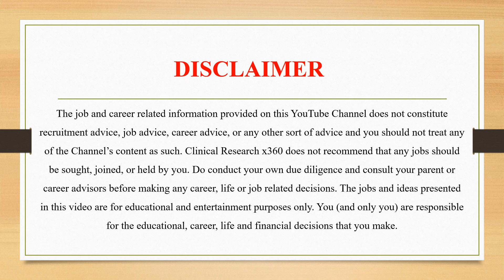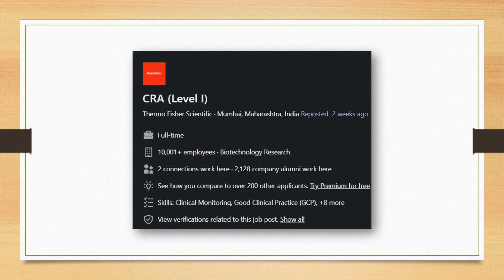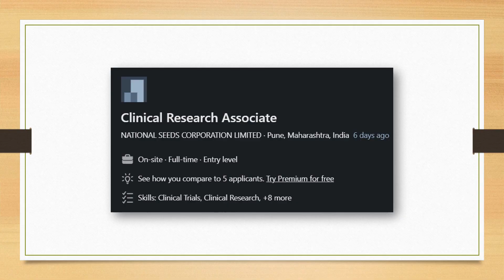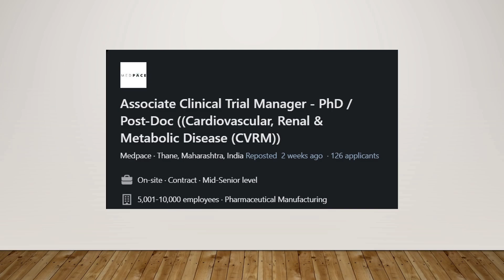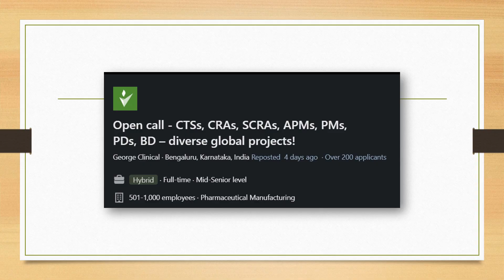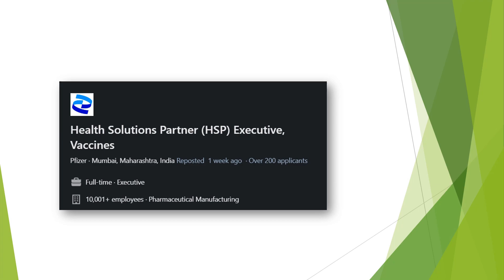Best jobs in NOVEMBER 2023: Clinical Research Job Series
Check out the best jobs in Clinical Research every month and follow this series.

For enrolling in Advanced Certification in Clinical Research